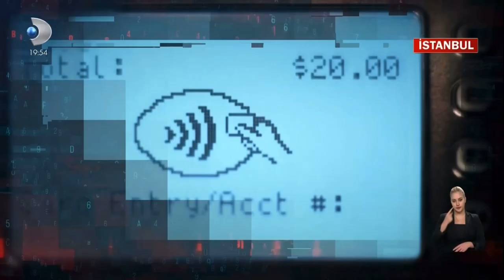Temassız kartla böyle soydular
Arnavutköy’de börekçilik yapan İhsan Derici temassız kredi kartını kaybetti. O kartı bulan dolandırıcılar beş kez alışveriş yaptı. “Siber Güvenlik Uzmanı Osman Demircan” da önemli uyardılarda bulundu